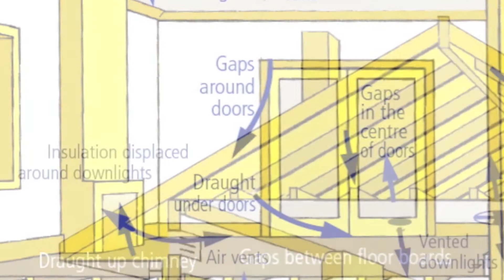What is Thermal Efficiency? by ecoMaster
Central to Energy Efficiency, 'Thermal Efficiency' is the concept of controlling how heating and cooling transfers from inside or outside a building. If your home has poor thermal efficiency, this will be affecting your energy consumption, making your home difficult to heat and cool and unnecessarily expensive to run.

ecoMaster specialise in Thermal Efficiency Assessments; Draught Proofing; Ceiling, Wall and Underfloor Insulation; and ecoGlaze Secondary Glazing (double glazing for exisiting windows).

ecoMaster's quality energy efficiency solutions are built to last and can be applied to your home without ANY structural changes.
This video is an overview of our products and services.

TRANSCRIPT:
Maurice Beinat, Chief Technical Officer and Energy Efficiency Expert

We can all relate to our energy bills becoming more and more expensive as we try to keep our homes comfortable. That is cool in the summer, warm in the winter.

The problem is that many of our homes have poor thermal efficiency. What does that mean? Well for example when we're heating our homes in the wintertime the warm air is being continuously replaced by cold air because of draughts. Also heat is being continuously lost through poorly insulated ceilings, floors, walls and the glazing. In the summertime the reverse is true we're cooling the air and it's being replaced by warm air from outside and heat is pouring in from all those places.

Improving the thermal performance of your home will make it more comfortable to live in and cheaper to operate. ecoMaster have been improving the thermal efficiency of homes and businesses for more than 10 years. We're the experts in thermal efficiency. We provide quality long lasting retrofit solutions that can be applied to your home just as it is. There's no need for an architect, a builder or a carpenter.

Our philosophy is to use the best materials and workmanship so that the solution is applied once and last the lifetime of the building.

We specialise in professional Draught Proofing, Ceiling and Underfloor Insulation, Wall Insulation and Secondary Glazing, which is double glazing for existing windows, so nothing has to be replaced. If you're sure of what you need then our installers can take care of that for you, or if you're a DIY kind of person then we can provide that quality material so that you can take care of it yourself.

Most often it's good to start with a home assessment. An ecoMaster home assessment will provide you with a comprehensive, prioritised and costed retrofit plan for your home so that you can work through it step by step at your own pace. That will enable you to invest most effectively in improving the comfort of your home, making it cheaper to run and better for the environment.